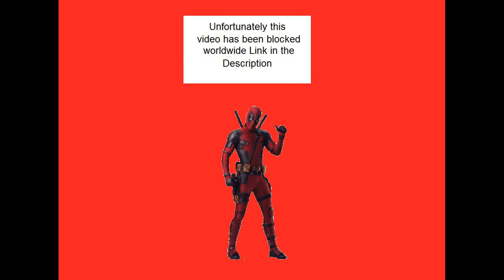20th Century Fox / Regency Enterprises / Jerry Bruckheimer Films (2006) (Maggots Variant)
Taken from "Maggots" (2006)

Credit to Disney and Fox for the thumbnail.

Maggots (2006) - Filmed - January 15, 2004-February 1, 2006

Theater release: August 14, 2006
DVD release: December 1, 2006
Disney+ Availability Content: February 23, 2021-present

Genres: Horror / Slasher / Thriller

Rated R for bloody violence strong sexuality and mild langauage (USA)
Rated 18 (UK)
Rated R18+ (Australia)

Color: Color
Aspect Ratio: 2.35:1
Language: English

(full cast and crew are coming soon on TBA

NOTE: Fake/Fan-made.